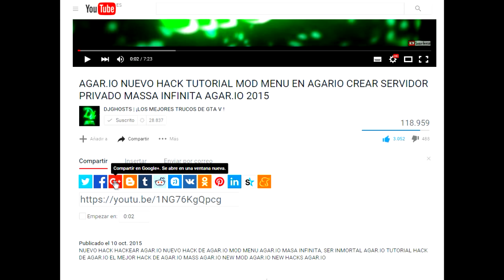GTA 5 ONLINE 1.27/1.31 DINERO INFINITO INCREIBLE MILLONARIO LOBBY DINERO INFINITO GTA ONLINE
DINERO INFINITO TENER DINERO INFINITO EN GTA 5 ONLINE MUCHO DINERO INFINITO SOLOS Y SIN AYUDAS PARA GTA V ONLINE DINERO INFINITO SIN ESPERAS TRUCO BESTIAL DE DINERO

-DEJAR UN LIKE EN ESTE VIDEO.